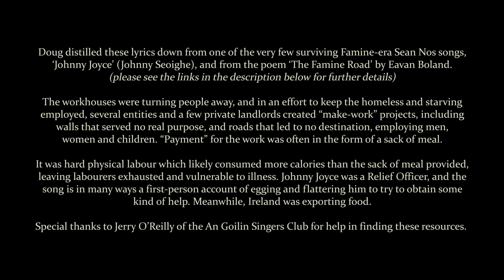Roads and Walls – Doug Huggins for Lionel Coates Exhibition: Famine and emigration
Doug distilled these lyrics down from one of the very few surviving Famine-era Sean Nos songs, “Johnny Joyce” (Johnny Seoighe),
and from the poem “The Famine Road” by Eavan Boland,

The workhouses were turning people away, and in an effort to keep the homeless and starving employed, several entities and a few private landlords created “make-work” projects including walls that served no real purpose, and roads that led to no destination, employing men, women and children.   “Payment” for the work was often in the form of a sack of meal. It was hard physical labour which likely consumed more calories than the sack of meal provided, leaving labourers exhausted and vulnerable to illness.   Johnny Joyce was a Relief officer, and the song is in many ways a first-person account of begging and flattering him to try to obtain some kind of help. Meanwhile, Ireland was exporting food.

Special thanks to Jerry O’Reilly of the An Góilín Singers’ Club for help in finding these resources.
Song written and recorded by Doug Huggins as part of the Sillertides (Linn Phipps and Doug Huggins) project for artist Lionel Coates’ major exhibition “Famine, fields and fish", 14 March to 14 April 2022, in Clare Museum, Clonroad Beg, Ennis, Co. Clare, ,

Image: Lionel Coates – “The Quarryman”
For more works in acrylics, watercolour and pen-and-ink by Lionel Coates, please go
The Sillertides  (Doug Huggins and Linn Phipps) are a transatlantic duo singing traditional songs in a conversation style: